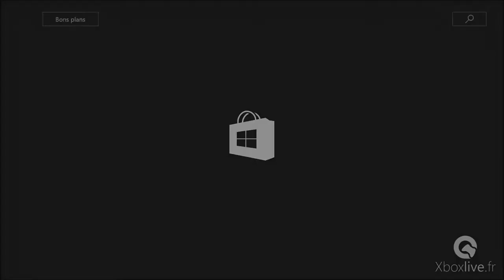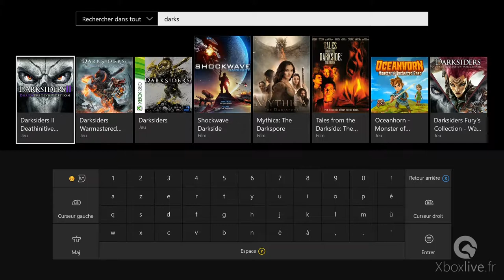Xbox Game Pass - Jouer gratuitement à Darksiders 2 Deathinitive Edition sur Xbox One